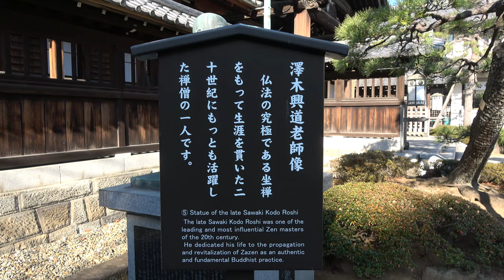Kodo Sawaki statue zazen, Sengakuji